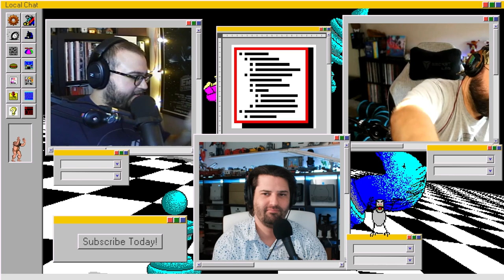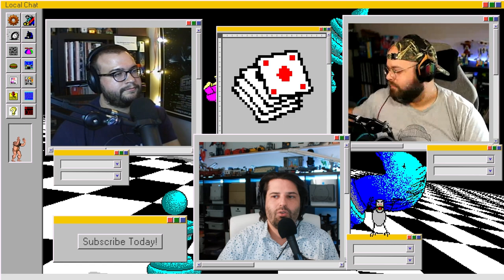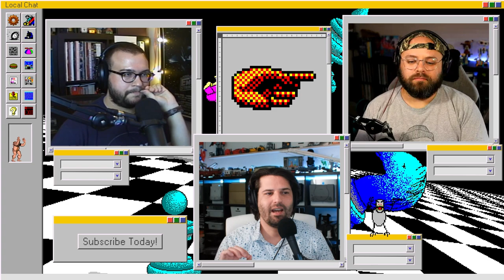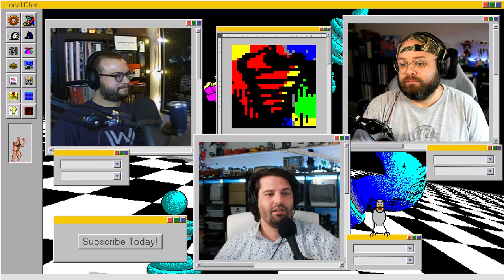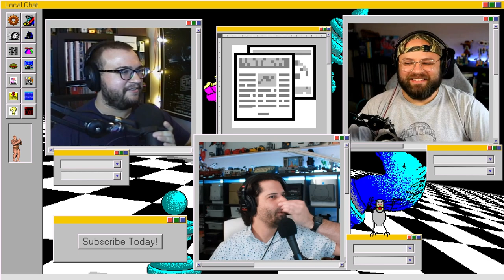Star Wars In-Laws | Local Chat | Episode 187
Will is enjoiyng Star Wars; Outlaws, Ian is making cool Shapez (2), and Kyle is a parkour master in Mirror's Edge.